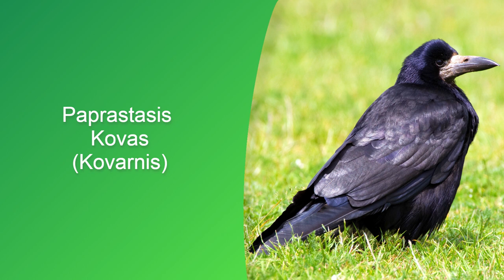Kovarnių diena 🎵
Paprastasis kovas (Corvus frugilegus)

Kovarnių diena – sena lietuvių šventė, skirta pavasariui pašlovinti.
Šiuo metu į Lietuvą parskrenda kovarniai arba kovai.
Senoliai šią dieną patardavo praverti tvartų duris, įleisti vidun saulės, kad gyvuliai galėtų pasidžiaugti ateinančiu pavasariu.
Kai kur būdavo patariama gyvulius išleisti į lauką. Tikėta, kad jie greičiau augs, bus atsparesni ligoms, ištvermingesni.

Patino giesmė (00:12)
Patino pavojaus garsai (04:42)
Patino sparnų spragsėjimas (07:46)
Patelės bendravimo balsai (08:26)
Jauniklių šauksmai (09:06)